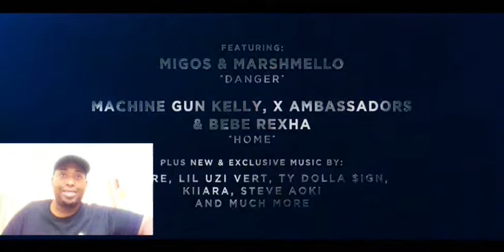Bright Trailer#2 | Netflix (Reaction) Will Smith